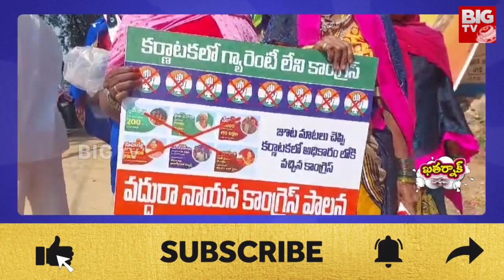Khatarnak Varthalu : కాంగ్రెస్ కు బయపడి BRS ఇంత పని చేసిందా.. | కేసీఆర్ ను ఆడుకున్న DK శివ కుమార్